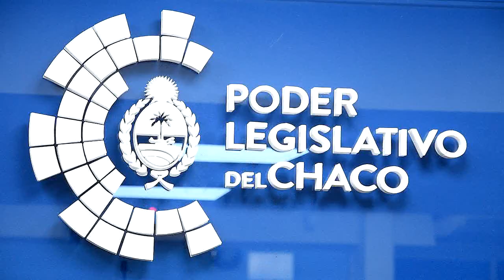Diputada Clara Pérez Otazú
Prorrogan el plazo para acogerse al  régimen de regularización excepcional de obligaciones tributarias